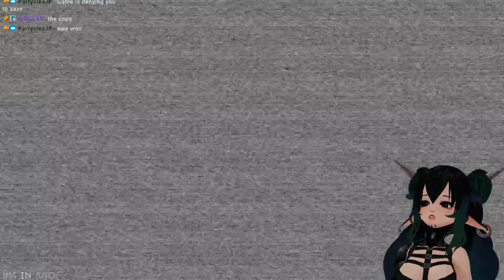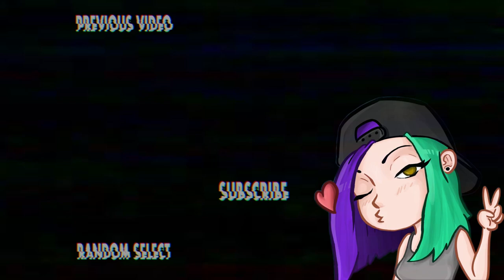The Scariest Thing About FNAF Security Breach...?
Katya learns the deepest of lore with Five Nights At Freddy's: Security Breach. A game that has as many scares as it does bugs.